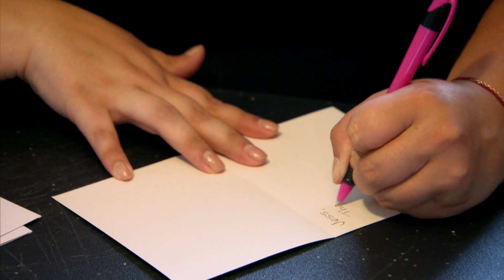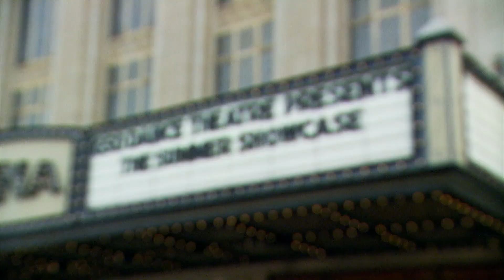Whitney quer dar um reconhecimento para as suas bailarinas | Uma Mulher de Peso | TLC Brasil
Llegó el día del evento de verano, por eso Whitney recibe a su madre en su casa y más tarde, junto a Buddy preparan unos ramos de flores para regalarle a las bailarinas luego de la función. Luego, ya en el teatro, tendrán problemas repasando la coreografía#tlcbrasil